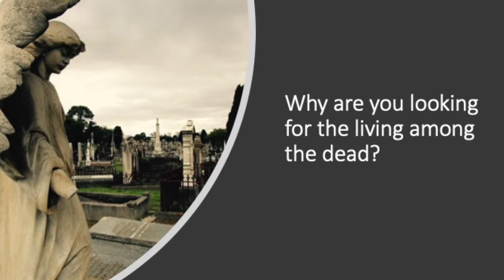Church @ Home Aug 30: 'The Questions God Asks'- "Why are you looking for the living among the dead?"